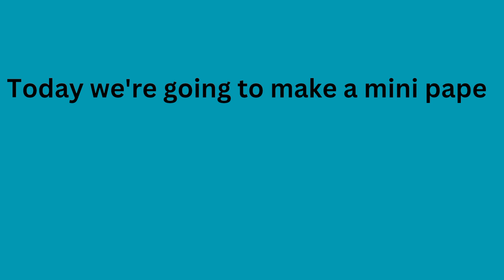How to make a mini paper fan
Step into a world of delicate craftsmanship as we embark on a mesmerizing journey to create a captivating mini paper fan. In this captivating video, we invite you to join us in the artful process of fashioning a dainty paper creation that embodies elegance and charm.

With nimble hands and an artistic vision, we carefully fold and shape vibrant origami paper into an exquisite fan that embraces both functionality and aesthetic appeal. Watch as each fold unfolds a tale of ingenuity, turning an ordinary sheet of paper into a whimsical masterpiece that will enchant your senses.

Guiding you through each meticulous step, our expert artisan reveals the secrets behind this art form, sharing tips and tricks that make the process both enjoyable and accessible for enthusiasts of all skill levels. From the initial creases to the final flourish, you'll witness the transformation of humble materials into a work of art, evoking a sense of tranquility and beauty.

As the fan comes to life, a delightful dance of colors and patterns emerges, evoking a sense of harmony and grace. The miniature design allows for convenient portability, making it a perfect companion for warm summer days or a unique addition to your collection of exquisite curiosities.

Immerse yourself in the serene atmosphere as we celebrate the delicate balance between artistry and functionality. Get ready to embark on this therapeutic journey, filled with satisfaction and creative inspiration. Whether you're an origami enthusiast or simply seeking a moment of artistic solace, this video will captivate your imagination and leave you with a newfound appreciation for the transformative power of paper.

Join us as we unfold the secrets of crafting a mini paper fan, inviting you to indulge  in the soothing rhythm of creation, where every fold breathes life into a captivating work of art. Prepare to be enchanted by the subtle whispers of breezes as they dance through the graceful folds of this miniature masterpiece.

Experience the magic firsthand and unlock your creative potential with this enthralling video. Don't miss the opportunity to delve into the mesmerizing world of paper craft and witness the birth of an extraordinary creation.

These are some of my videos which are on my channel which you may like: